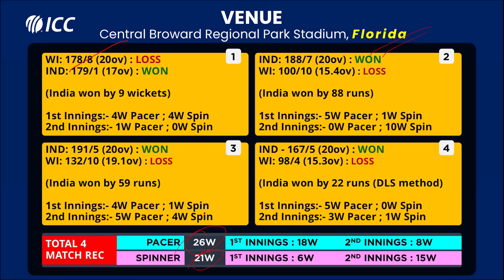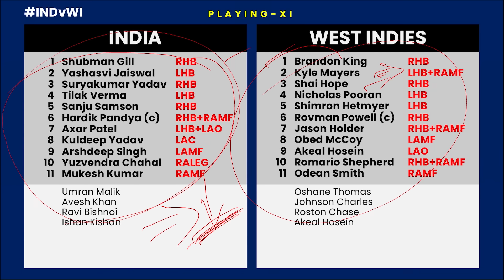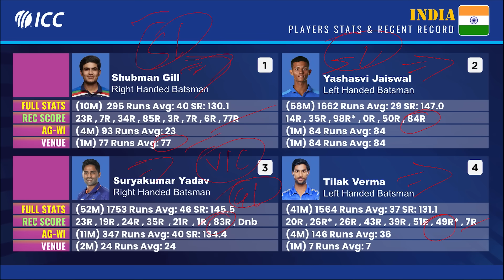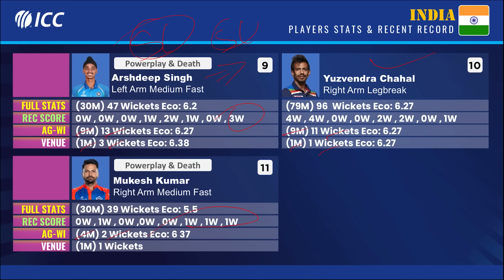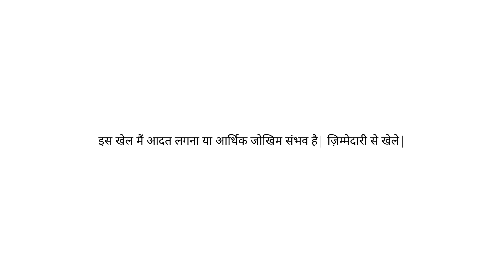IND vs WI Dream11 Prediction | IND vs WI 5th T20 Dream11 Prediction | IND vs WI Playing 11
WE have solved  these question in this video :-

ind vs wi match prediction
ind vs wi prediction
ind vs wi team news
ind vs wi 4th t20 2023
ind vs wi dream11 today
ind vs wi dream11 prediction today
ind vs wi dream11 team today
ind vs wi playing 11 2023
ind vs wi match prediction today
ind vs wi prediction today
ind vs wi team news 2023
ind vs wi team news today
ind vs wi match prediction 2023
ind vs wi prediction 2023
ind vs wi pitch report
ind vs wi fantasy team
india vs west indies match preview
india vs west indies dream11
india vs west indies dream11 prediction
india vs west indies dream11 team
india vs gujarat west indies playing 11
india vs west indies match prediction
india vs west indies prediction
india vs west indies team news
india vs west indies 4th t20 2023
india vs west indies dream11 today
india vs west indies dream11 prediction today
india vs west indies dream11 team today

VISION11 is a game of "skill". The relevant law in India is absolutely

All games hosted by league11  are carefully designed and the

Important Topic in this video :-

dream11
dream11 team
dream11 prediction
dream11 today
fcg
dream11 tips
dream11 tricks
dream11 winner
fantasy team
fantasy sports
dream11 today team
dream11 app
cricinformer
stats guru ji
fantasy counsel
somesh thakre
kumar508
peeyush sharma
vu sport
aakash chopra
jatin sapru
rj raunac
dream11 hacked
dream11 fake,dream11 fraud
dream11 withdrawal
dream11 winners
dream11 backup
cricket live
cricket highlights
cricket match
cricket shorts
cricket prediction
ipl
ipl 2023
ipl news
ipl live
ipl 2023 live
ipl highlights